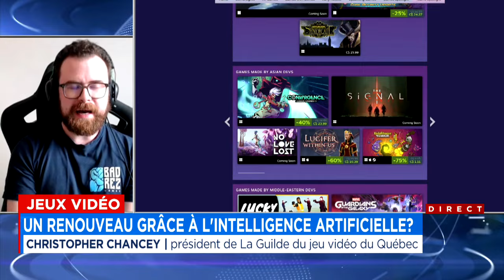Jeux vidéo: les créations québécoises célébrées - entrevue 15h